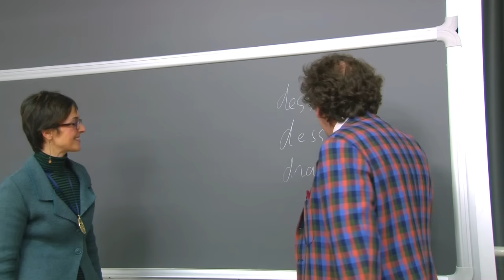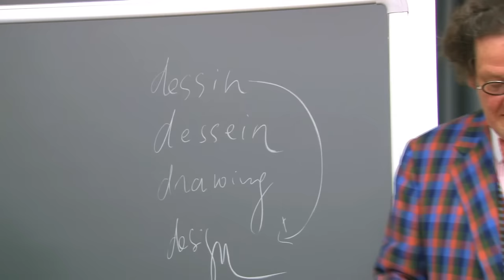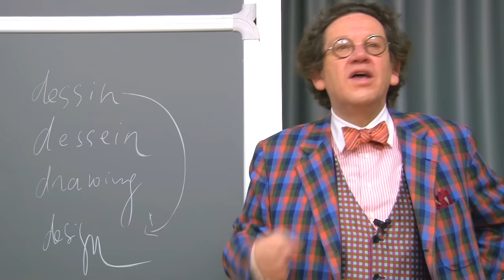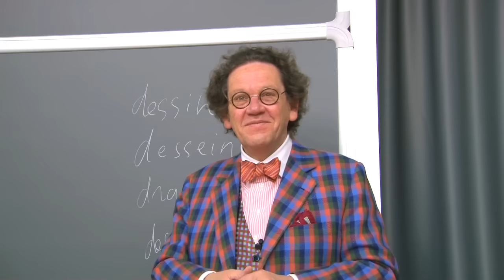Philippe Daverio - La figura dell'intellettuale - Lezione 5 HD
Rudimenti di etica per il design

Corso universitario di Philippe Daverio
anno accademico 2013/14
Politecnico di Milano Bovisa

Lezione 5 - La figura dell'intellettuale